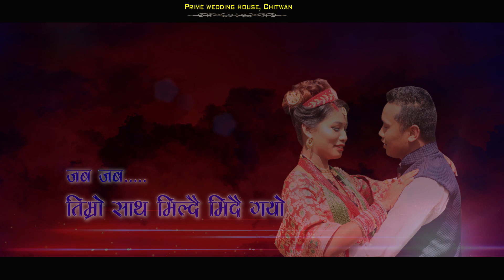Wedding Highlights /Dharmendra & Nisha Chaudhary